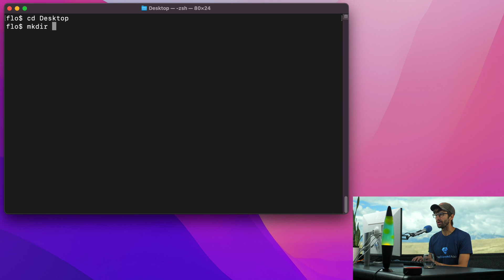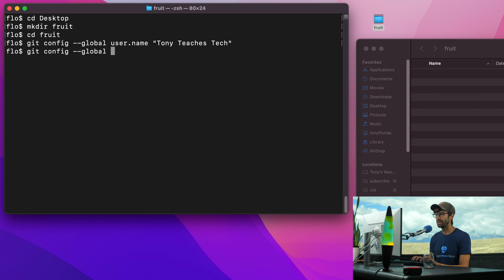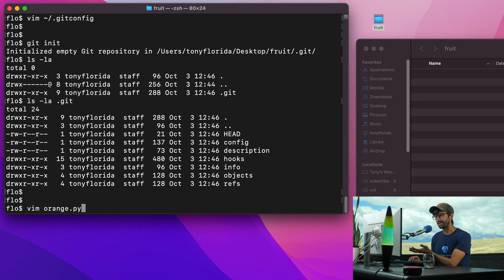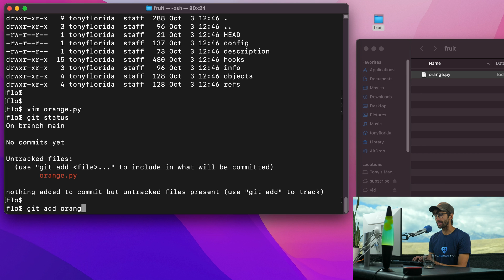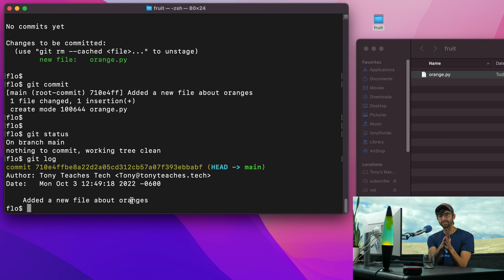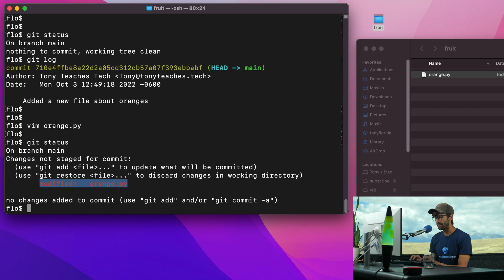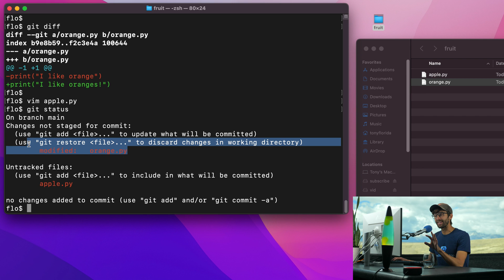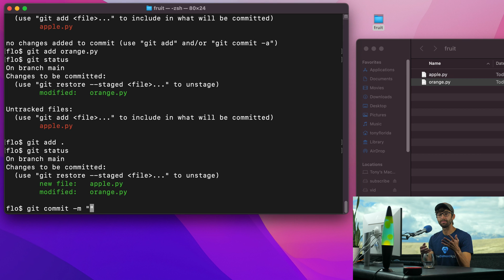How To Use git (basic commands for beginners)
This git tutorial will show you basic git commands to get you up and running quick.

Git commands in this video:
- git config
- git init
- git status
- git add
- git commit
- git diff
- git log